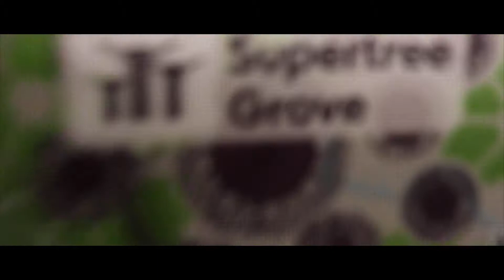Singapore Day 1 - Marina Bay and Gardens by the Bay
Our first day at beautiful Singapore!